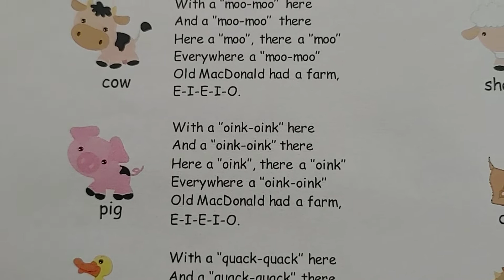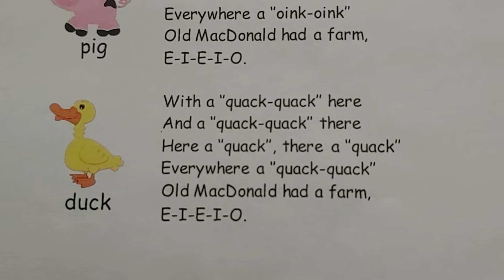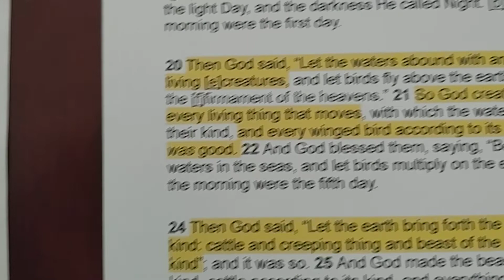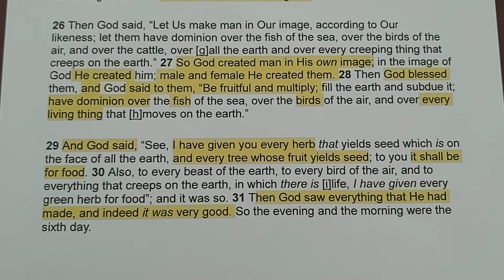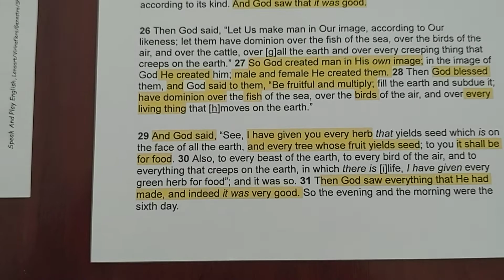Old McDonald Sing Along with dee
Old McDonald had a Farm - Sing Along with dee downey pruett. Continuing the melody with the history of creation in the first chapter of the Bible, Genesis 1, In the beginning God created the heavens and the 🌎🌍 earth... You are created in the image of God and Yes, Jesus Loves You! I've enjoyed arranging many Bible verses to music on SingingBibleDrill.com all free to listen, download, and view videos.  I Love You gift, God 🙏 Bless Us Everyone, dee